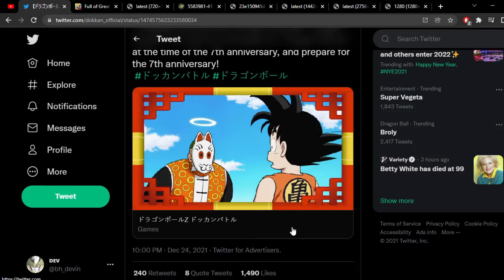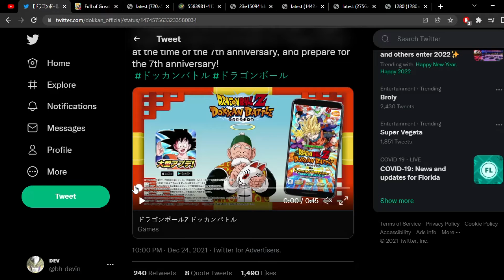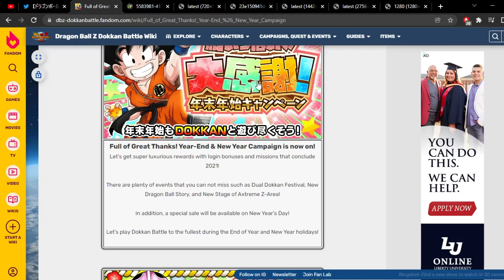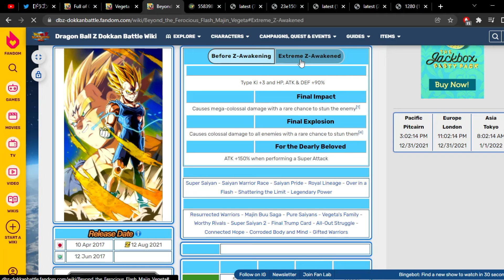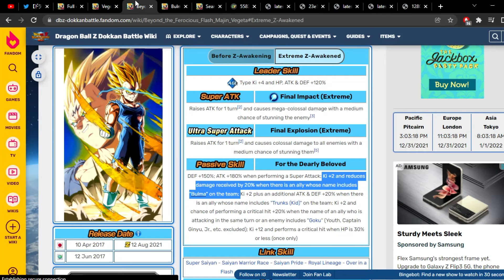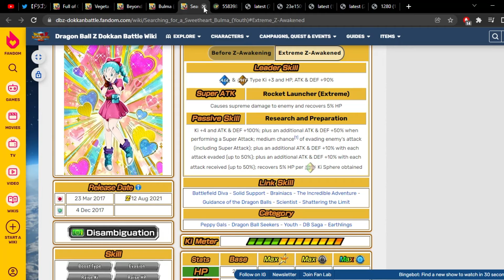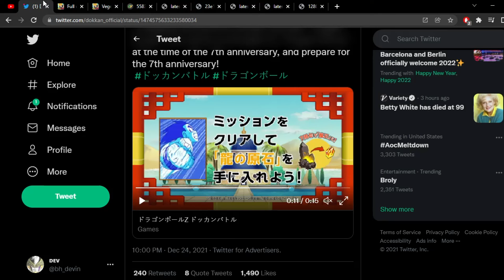PLEASE LET THE 7TH YEAR ANNIVERSARY BE DRAGON BALL THEMED!! // (DBZ: Dokkan Battle)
please lr kid goku

Tags (Ignore):
DBZ, dbz, dragonball z, dokkan, dokkan battle, db gt, dragonball
dragonball super, dbz dokkan battle